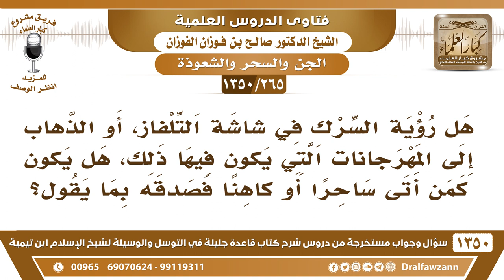[265 /1350] هل رؤية السرك في شاشة التلفاز.. هل يكون كمن أتى ساحرا أو كاهنا فصدقه بما يقول؟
[265 /1350] السؤال: هل رؤية السرك في شاشة التلفاز، أو الذهاب إلى المهرجانات التي يكون فيها ذلك، هل يكون كمن أتى ساحرًا أو كاهنًا فصدقه بما يقول؟
 الجواب: أينعم؛ إذا صدقهم بما يقولون؛ حتى لو ما رأى الشاشة ولا راح، وأُخبِر بذلك وصدق يكون مثلهم.
للاشتراك في قناة الشيخ صالح الفوزان
أسئلة وأجوبة من شرح قاعدة جليلة ( 1350 ) مقطع

للاستفسار والإقتراحات والدعم
رئيس الفريق
لمشروع كبار العلماء